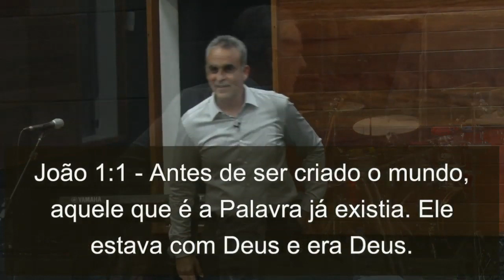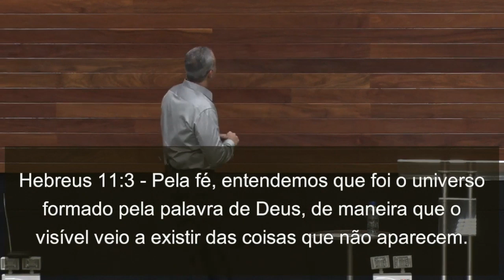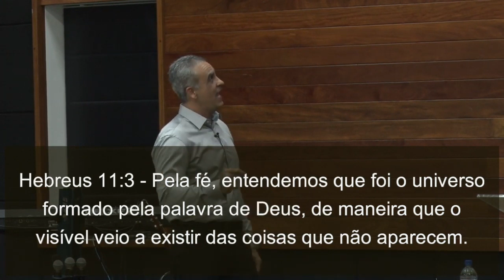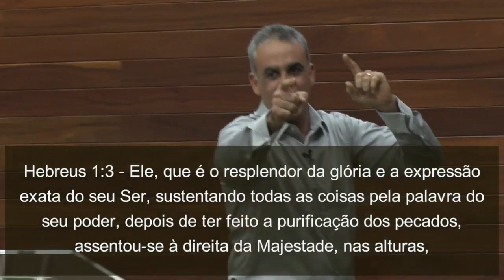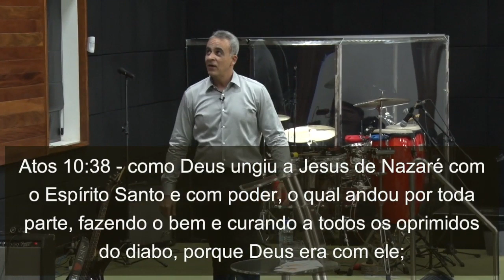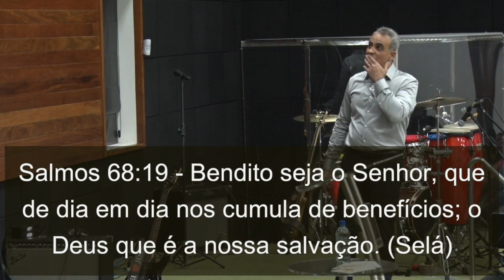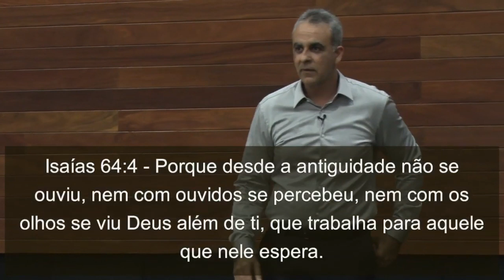ANIVERSÁRIO 14 ANOS | APEGANDO-SE AS VERDADES OUVIDAS | Pr. Humberto Albuquerque | 03/08/2019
Neste sábado à noite (03/08) de celebração dos 14 anos da igreja, o pastor @humberto_albuquerque ressaltou os benefícios que Deus tem para nós quando nos associamos à Sua Palavra."Deus quer bem à humanidade. Todos os dias Ele tem benefícios. Mas, e você, o que está esperando?"